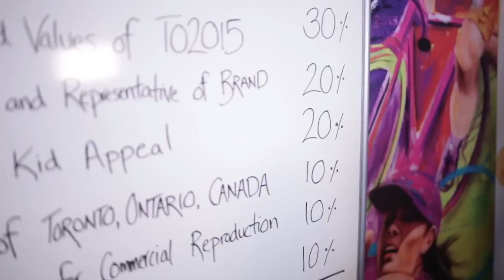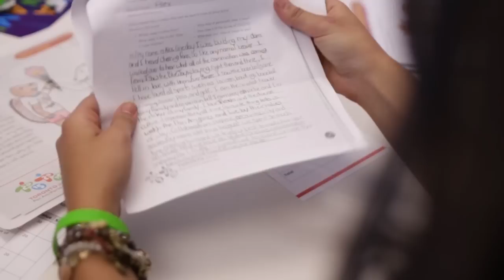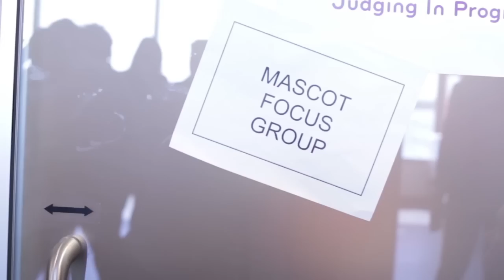TORONTO2015 Mascot Selection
The team at TORONTO 2015 review over 4,000 entries to select the top 6 mascot designs for the Pan Am and Parapan Am Games. Special guests join the team to weigh in. from April 22nd to May 5th to vote!